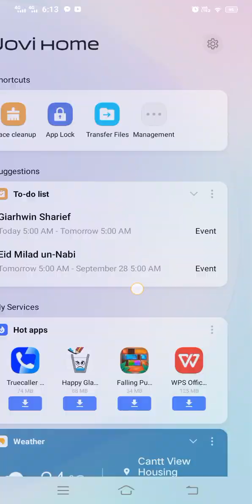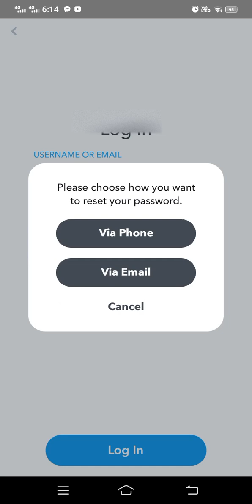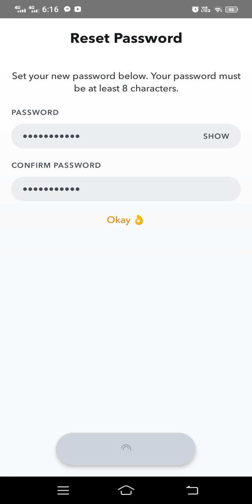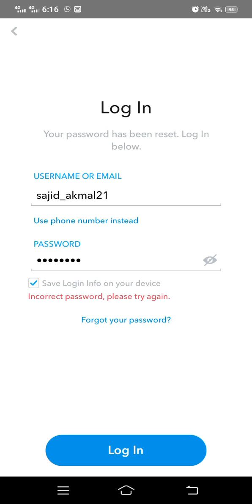How to resolve Snapchat login problem when credentials are not matching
Video Description:

If you've ever faced the frustrating situation where your Snapchat login credentials don't match, worry not – I've got your back. In this video, we'll explore step-by-step solutions to resolve this common Snapchat login problem.

In this tutorial, you'll discover:

How to troubleshoot login issues when your credentials don't match.

Tips to ensure your Snapchat account security.
Common mistakes to avoid during the login process.

Additional measures to protect your account from unauthorized access.

Don't let login problems keep you from enjoying Snapchat. 🔐👻